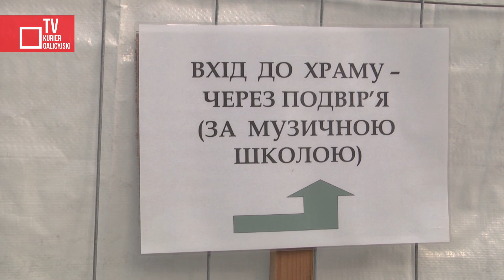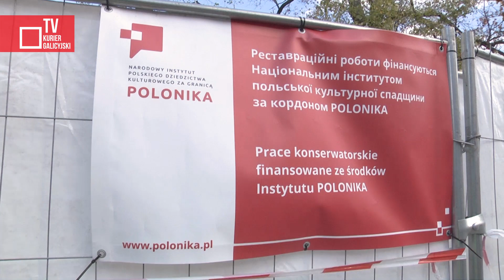Renowacja schodów wejściowych kościoła pw. św. Antoniego we Lwowie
Narodowy Instytut Polskiego Dziedzictwa Kulturowego za Granicą POLONIKA rozpoczął renowację, ze względu na zły stan techniczny, schodów wejściowych przed kościołem pw. św. Antoniego we Lwowie. Częściowo zdemontowano już stopnie, balustrady i okładziny schodów. Natomiast figury świętych i elementy kamienne przewieziono do pracowni konserwatorskiej.

redaktor wydania i zdjęcia - Eugeniusz Sało